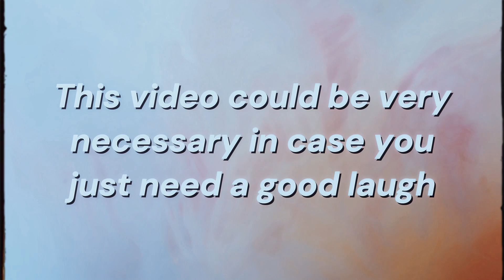Little Mix laughing for 5 minutes straight to make your day better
❥ FAQ (Frequently asked questions)
What can we call you?
- Tess or Perrie Xo
- I'm currently 24 years old (Born 27th March, 2000)
- Sweden
What content can we see from you?
- Mostly Little Mix related but also K-Pop!
What do you use to edit your videos?
- Capcut (For Macbook Air)
I formerly used iMovie.